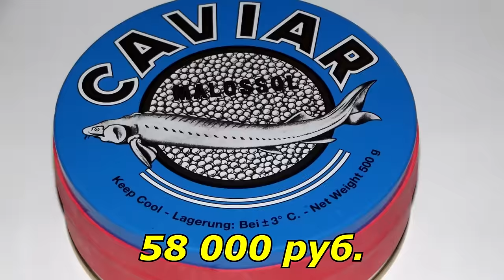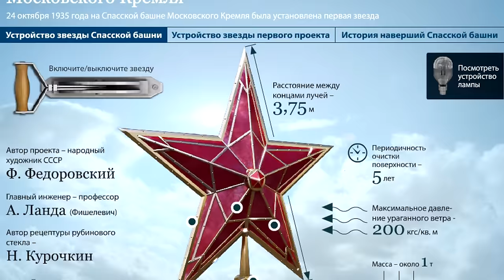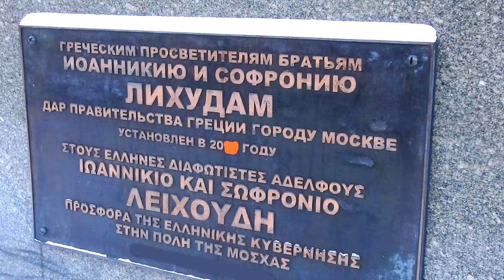1-я 2016 г. экспедиция "За кладом". Красная площадь. ГУМ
8 января 2016г. Клад и чай. Как много в этом звуке. 5 тыс. рублей и подарки. Играйте с нами.
Мы рассказываем о победителях 1 в 2016 году (13) экспедиции